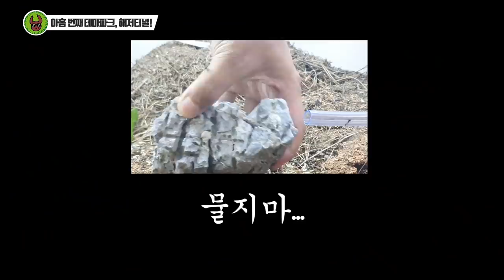#9) 불개미군대에게 "해저터널"을 만들어 줘보았다.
조금씩 만들다보니 허억 스케일 커집니다 ㅋㅋㅋ
이러다가 진짜 100번쨰 스토리는 집을 개미한테 줄지도 모르겠네요

현재 불개미가 엄청나게 불어나고 있는게 한눈에 보이는데요
방을 만들면서 너무 크진 않을까 했던 걱정이 한순간에 사라집니다;;